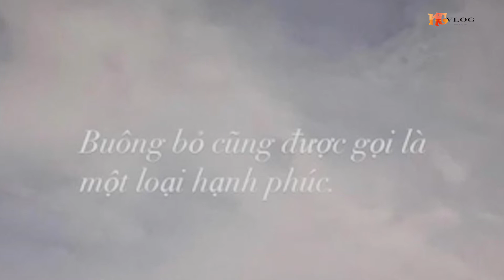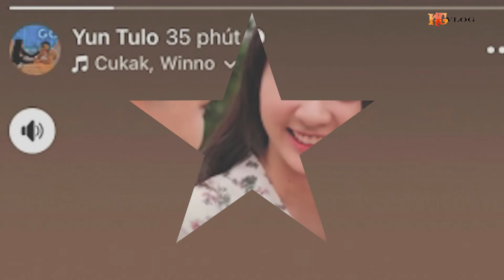Giữa lúc Hoài Lâm công khai tình trẻ, Cindy Lư và Đạt G có động thái ‘lạ’ gây xôn xao Thịnh NDT Vlog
Đúng nửa đêm, Cindy Lư và Đạt G lần lượt đăng bài viết ẩn ý chuyện "đường ai nấy đi".

- Hồ sơ tình ái Quỳnh Thư: Bị nghi giật chồng Quỳnh Nga, vướng tin đồn hẹn hò Tiến Linh
- Họp báo của Công chúa Mako: Một mực khẳng định tình yêu sâu đậm với Kei Komuro